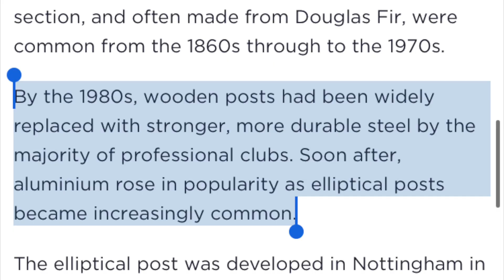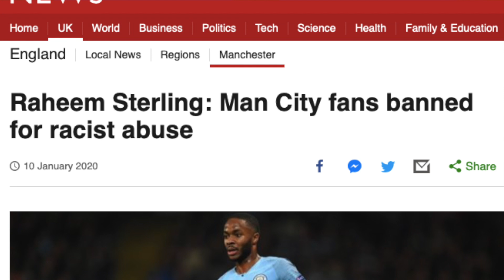Outdated Football Phrases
Marc Jennings takes a look at some outdated phrases still being used in the world of football.